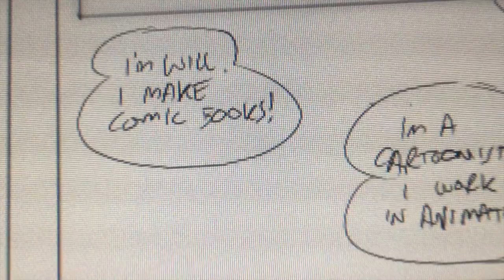Following the Light - Day 21 - 100 days of making comics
Feeling relieved, and enjoying the moment after my break through on writing this story.

FAQ's

Red/Blue Colored pencil from Prismacolor :